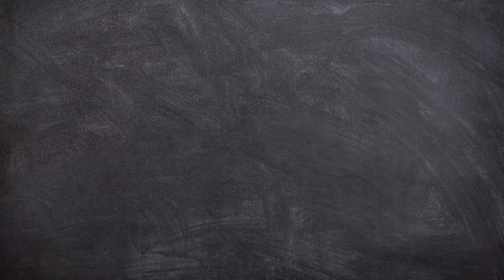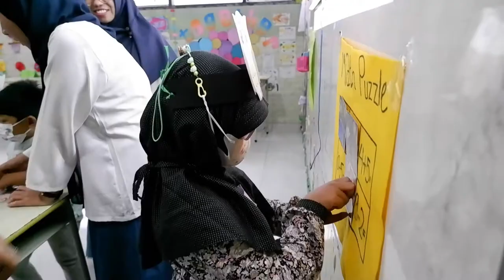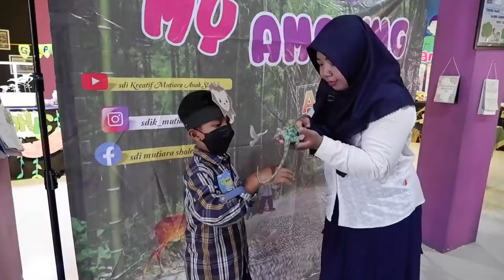HAPPY FUN CLASS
Waah seru sekali Fun Class kali ini,, Siapa nih yang ingat ada kelas apa saja di acara fun class kemarin?
Yup benar sekali, mulai dari math class hingga Science Class. Semua nya seru lho. Gimana nya keseruan Fun Class kemarin??